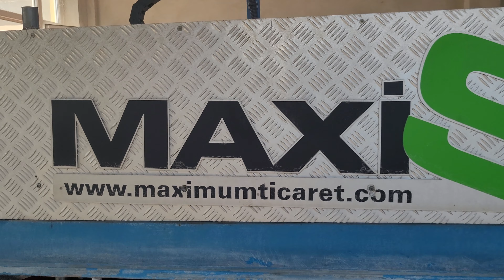otomatik halı yıkama makinasi Manuel sıkma ranger Машина за прање и центрифугирање тепиха (4)